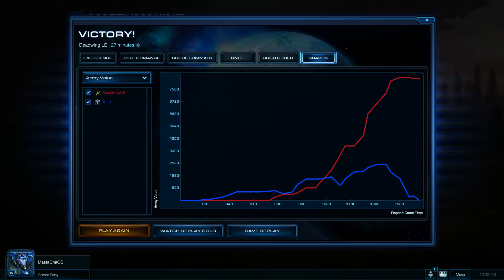Starcraft II HoS - 1VAI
Just me messing around in Starcraft 2 1VAI.
I'm playing as the Protoss taking on some Terrans